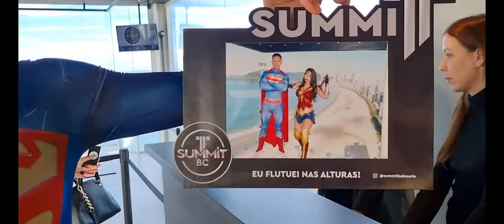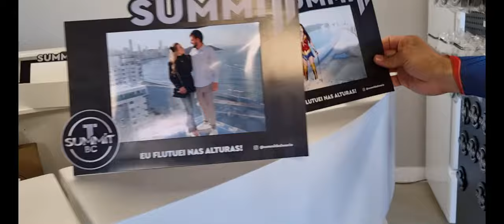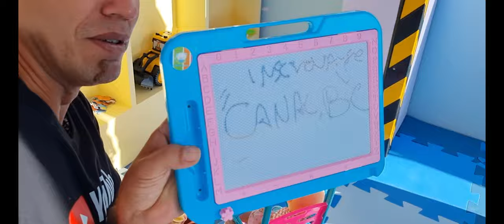"SUMMIT BC" A MAIS NOVA ATRAÇÃO DE BALNEÁRIO CAMBORIÚ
"Prepare-se para uma experiência única e inesquecível em Balneário Camboriú! Nosso vídeo leva você a uma jornada visual emocionante pelos cubos de vidro do Summit BC, revelando vistas panorâmicas deslumbrantes e privilegiadas da cidade e das praias. Estes mirantes, inspirados nos renomados cubos de nova york, bangkock e sao paulo! oferecem uma perspectiva incomparável da Praia Central, da Barra Sul e da Barra Norte, proporcionando uma visão abrangente e detalhada das belezas naturais e urbanas desta região deslumbrante.

Cada ângulo desses mirantes proporciona uma experiência visual única, capturando a imponência dos arranha-céus à beira-mar, o movimento hipnotizante das ondas do oceano e a exuberância da paisagem costeira. É uma oportunidade extraordinária de contemplar a magnificência da Praia Central de Balneário Camboriú de uma perspectiva privilegiada e exclusiva.

Neste vídeo, convidamos você a se juntar a nós nessa jornada fascinante, onde a beleza natural se encontra com a modernidade em uma fusão perfeita. Explore conosco cada detalhe dessa nova atração turística, descubra os encantos dos cubos de vidro do Summit BC e deixe-se envolver pela magia desta experiência única em Balneário Camboriú."
balneario camboriu
canal bc